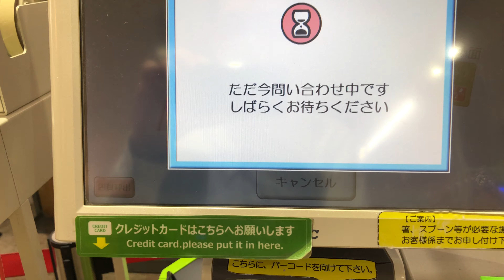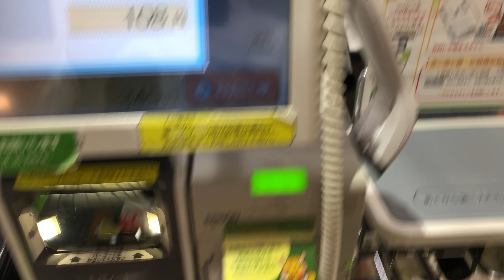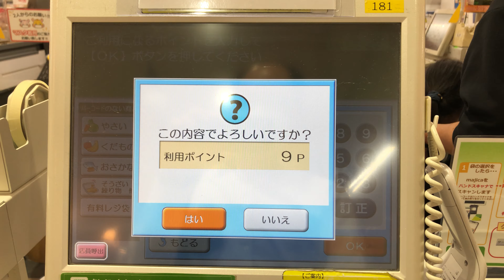【名古屋市 緑区】アピタ鳴海店 セルフレジ（majicaポイント ＆ クレジットカードで支払い）